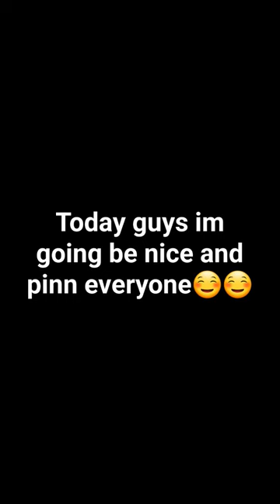January 14, 2024